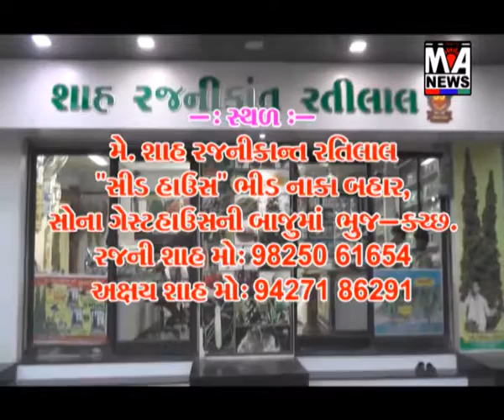ભૂજ શહેરની બિસ્મિલ્લા સંસ્થા દ્રારા રમજાન માસ નિમિતે સેવાકીય પ્રવૃતિઓ હાથ ધરાઈ છે....